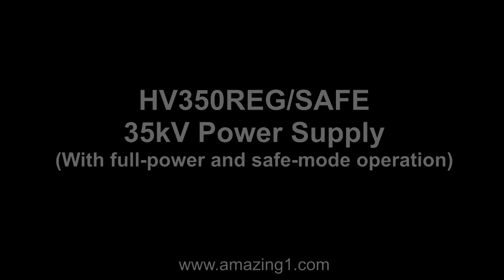35kv Power Supply HV350REG/SAFE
Our 35kV power supply, showing the operation in "safe" mode and "full power" mode.